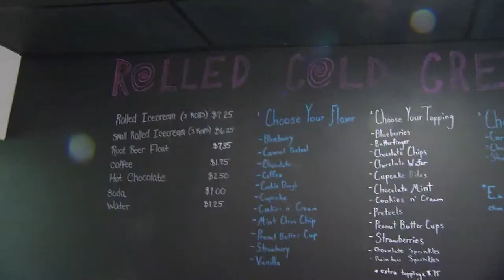ROLLED COLD CREAMERY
A recent college graduate is serving up a new spin on ice cream in Lancaster city.